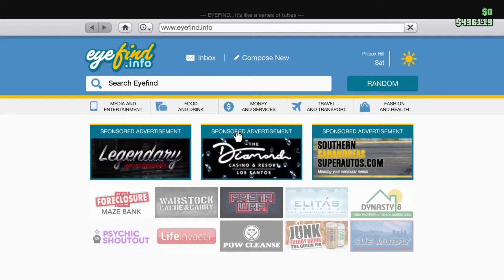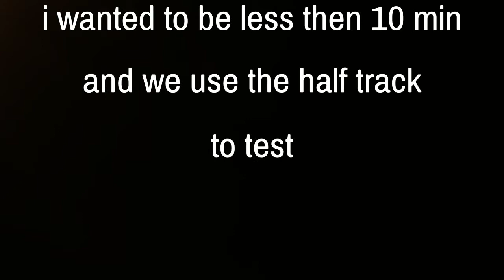This is why i like the chernobog